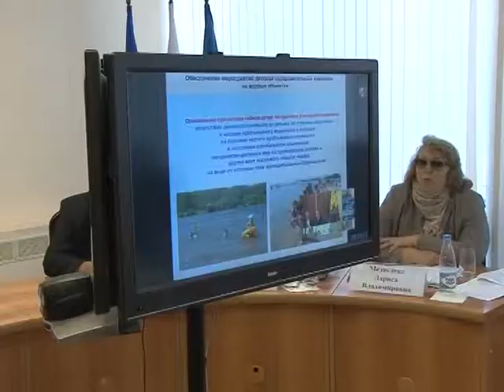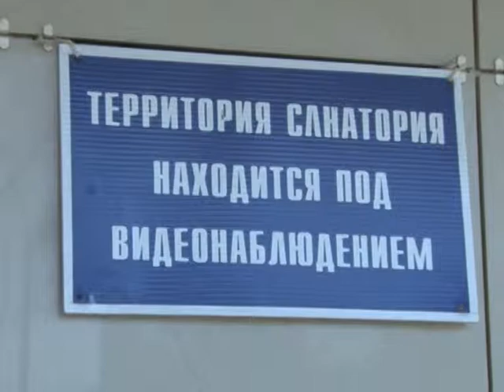Готовность детских здравниц к началу сезона обсудили на краевом видеоселекторе.